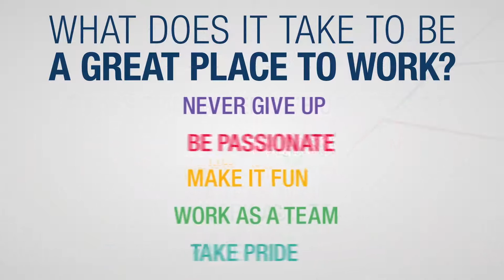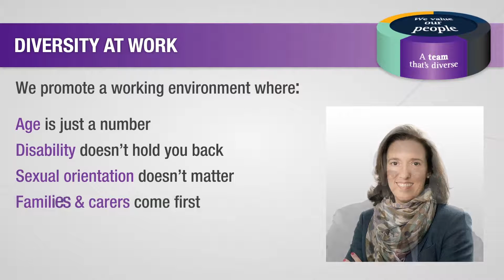La propuesta de valor de PageGroup a su equipo